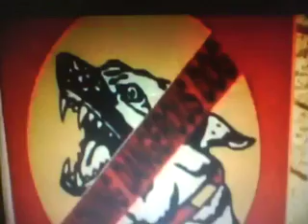Psycho Dog Man from ACA meets Saw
this guy is just funny, good on him.